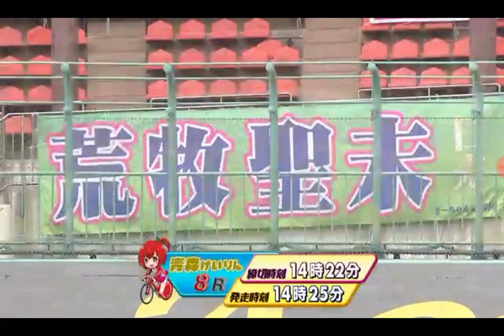ガールズ競輪青森L級ガールズ予選7R